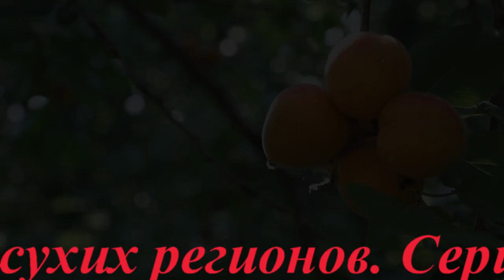Маточный сад Железова. Абрикосовый подвой для сухих регионов. Серия 2.